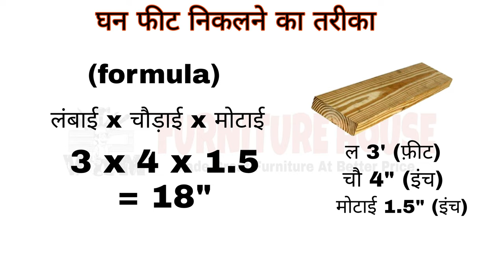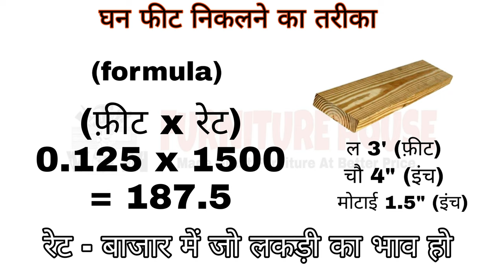लकड़ी का घन फीट कैसे निकले | Cubic feet Calculation of Wood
लकड़ी का घन फीट कैसे निकले | Cubic feet Calculation of Wood Vm_Furniture_House
This Video Message :-
The reason for making this video is for all of you to provide information about VM FURNITURE HOUSE.
लकड़ी का घन फीट CFT निकलने का तरीका

I am very thankful for the love and support you.

लकड़ी का घनफुट कैसे निकाले
Wood Block Cubic Feet Calculation
lakadi ka cft kaise nikale
cft calculation kaise kiya
lakadi ka hisab kaise karte hain
how to calculate wood in ghan feet
wood measurement formula
how to measure wood in ghan feet
cube feet calculation of wood
cubic feet calculation of wood
लकड़ी का नाप कैसे करें
लकड़ी का हिसाब किताब कैसे करें
लकड़ी को नाप कर दाम कैसे निकाले
लकड़ी का हिसाब कैसे निकाले
लकड़ी का हिसाब करने का तरीका
घनफुट कैसे निकाला जाता है
लकड़ी का दाम कैसे निकाले
लकड़ी का cft और दाम कैसे निकाले
लकड़ी का घन फीट कैसे निकले
लकड़ी के घन फीट निकलने का तरीका
《INTRODUCTION》

Hello, I am Vikash Mishra, Founder of VM FURNITURE HOUSE. We specialize in the following kind of furniture manufacturing, allowing you to cater to the office and home segment:

* Office Modular Workstation

* Modular Office Furniture

* Interiors

* Membrane Shutters for Kitchen & Wardrobes

* Metal Storage & Filing Racks

* Display Racks

* Laboratory Furniture

* Hospital Furniture

* Canteen Furniture

* Auditorium Furniture

* Class Room Furniture

* Imported Workstations

* All Kinds of Furniture for Educational Institutions & Commercial Establishments

* Poultry House and Hatchery.